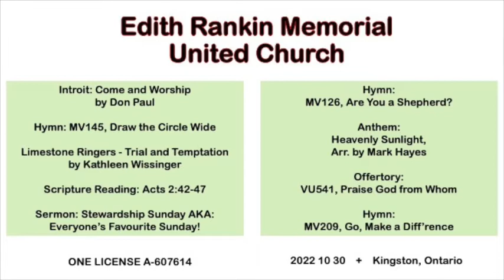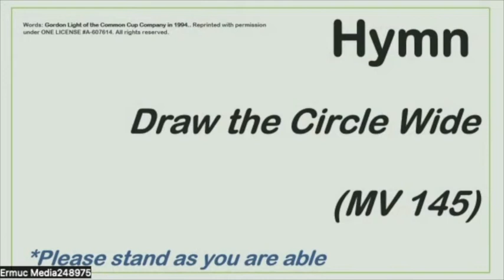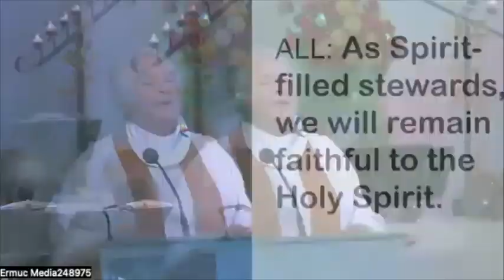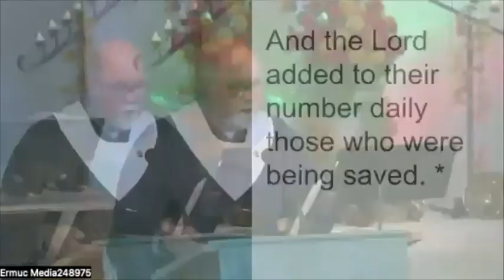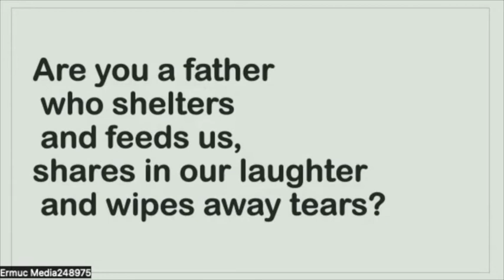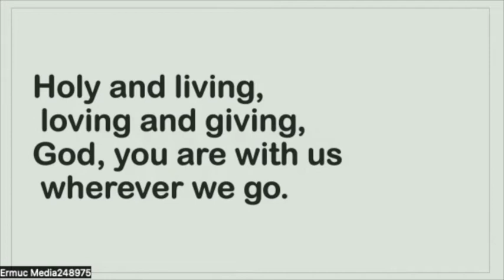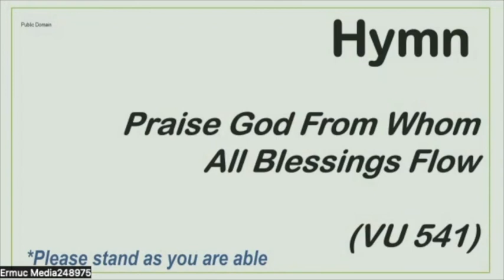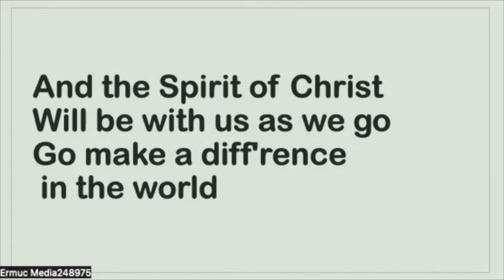2022 10 30 Edith Rankin Memorial United Church Worship Service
Stewardship Sunday.
 Hymns:
  Draw the Circle Wide – MV145.
  Are You a Shepherd? – MV126.
  Praise God From Whom All Blessings Flow – VU541.
  Go, Make a Diff’rence – MV209.
 Anthems:
  Trial and Temptation – Limestone Ringers.
  Heavenly Sunlight – Chancel Choir.
Sermon: Stewardship Sunday AKA Everyone’s Favourite Sunday! – the Rev. Michelle Down